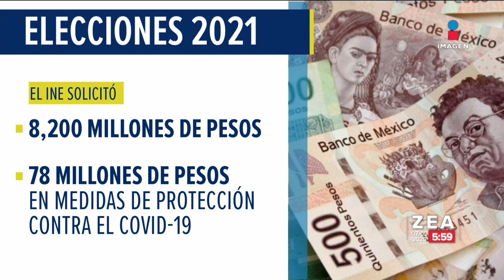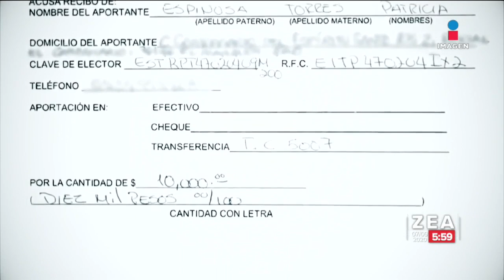Hoy inicia el proceso electoral 2021 | Noticias con Francisco Zea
Hoy inicia el proceso electoral 2021, las 94.9 millones de personas registradas en el padrón electoral podrán elegir a 21 mil 368 cargos.